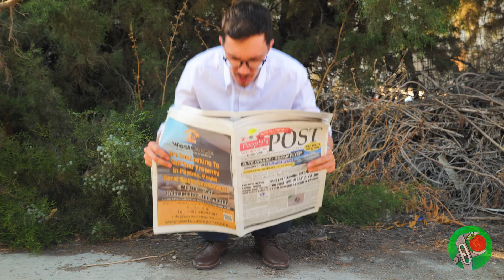Hice a Skibidi Toilet | Cómo hacer el retrete más loco del mundo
¡Hola, amigos! ¿Estáis preparados para un vídeo impresionante que combina misterio, comedia y terror? ¡Entonces os encantará nuestro nuevo vídeo sobre los Retretes Skibidi! ¡Los Inodoros Skibidi son los personajes más misteriosos y terroríficos de la serie web! Son retretes con cabeza humana que pueden cantar la canción Skibidi y perseguir a la gente. Pero, ¿cómo están hechos y por qué existen? En este vídeo te vamos a enseñar cómo fabricamos nuestro propio inodoro Skibidi desde cero. ¡No te vas a creer lo que hemos descubierto! No te pierdas este vídeo, ¡va a ser épico! En primer lugar, hicimos una cabeza humana con una extraña cara sonriente. Para ello necesitábamos una base: cogimos un émbolo y le pusimos papel de aluminio para formar la futura parte de la cabeza.
 Pero, era sólo una base para hacer un molde para fundir con plástico líquido. Cubrimos la cabeza moldeada con silicona, luego preparamos un molde fuerte con vendas de yeso como marco. A continuación, combinamos la pieza en bruto de silicona y el marco de escayola y empezamos a verter con cuidado el plástico líquido. Hizo falta un poco de paciencia... Y ¡listo! ¡Obtuvimos una cabeza completa, fuerte y ligera como la que hicimos con plastilina! Fantástica! Para darle más realismo, pintamos la cabeza y la cara: ¡ahora es igual que la de verdad! A continuación, colocamos la cabeza en la taza del váter. Para que la taza se moviera como en el juego, la montamos en el mecanismo de un coche teledirigido.

Por último, ¡nuestro loco inodoro Skibidi está listo! ¿Te ha gustado esta idea? ¡Entonces dale a este vídeo un gran pulgar hacia arriba! Deja un comentario - ¿Quieres ver otros personajes de estos universos? Además, no te olvides de ver nuestros otros vídeos: I Made Sneakers For All Pokémon Fans - Charizard And Blastoise! The Last of Us' Survival Challenge - How To Make Infected Mask, Backpack, and Pendant From Trash to Treasure: Harley Quinn y Barbie con coche hechos de basura.